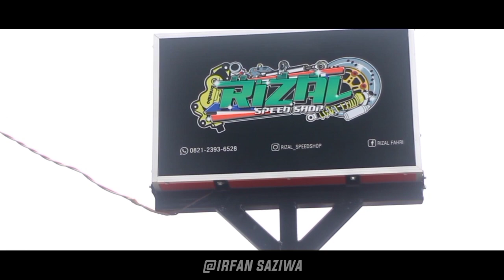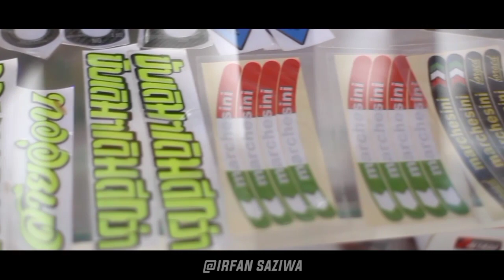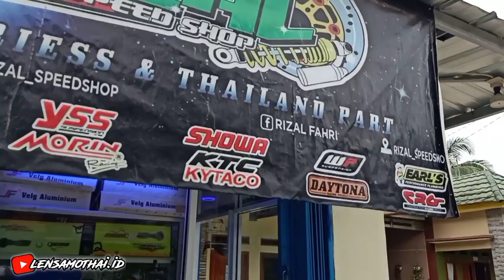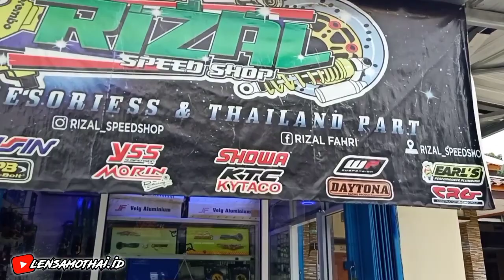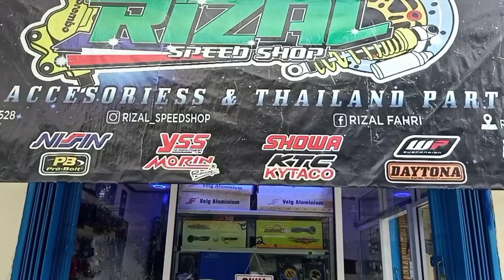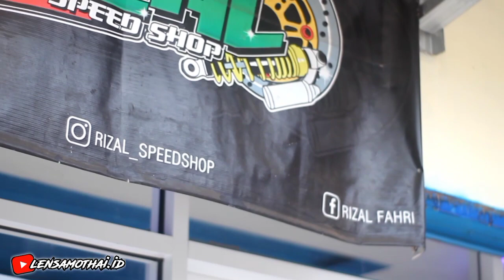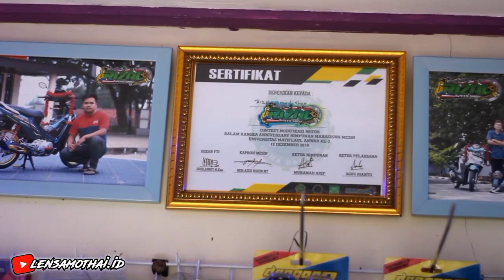REVIEW TOKO VARIASI RIZAL SPEEDSHOP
Assalamualaikum wr.wb
Hallo sobat modifikator dimanapun berada semoga sehat selalu, masih di chanel lensamothai, sesuai judul kali ini saya sedang berada di daerah pinggiran rangkas bitung, divideo ini saya lagi ngereview salah satu toko variasi atau sparepart motor yaitu rizalspeedshoop, sambil ngobrol santai di toko tmn saya ini, so pantengin terus videonya enjoy for waching bosaku.

Mohon bantu support channel saya ya sobat modifikator dengan cara di tonton dan di subcrabe,like, dan komenan nya ya obossku supaya saya lebih semangat lagi buat videonya :)
Jika ada yang ditanyakan seputar modifikasi silahkan tulis di kolom komentarnya ya bossku 🙏
Salam modifikator wassalamualaikum wr.wb...

Alamat rizal speedshoop

Jln.Sampay Kp.Dukuh Salak Desa.Gumuruh Kec.Cileles Kab.Lebak - Banten
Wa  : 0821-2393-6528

Bantu support juga instagram saya 🙏

Buat abang abangkuh yang ingin di review motornya boleh dm ig saya 😇